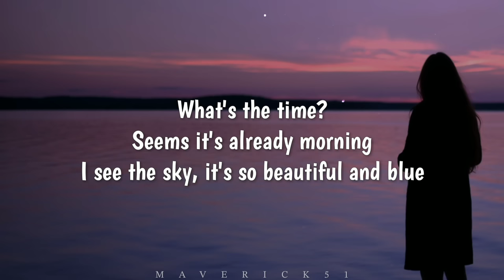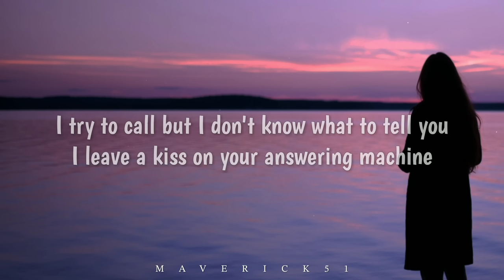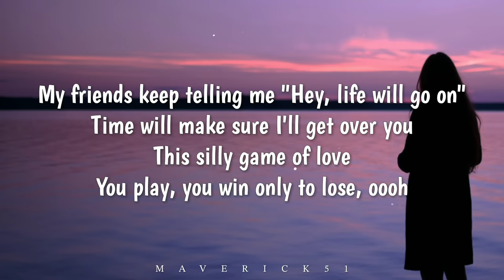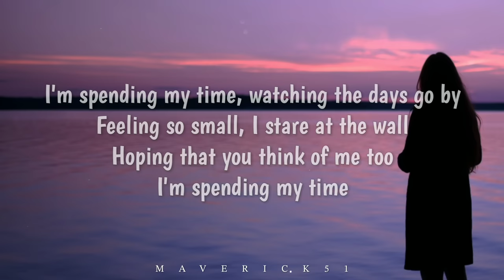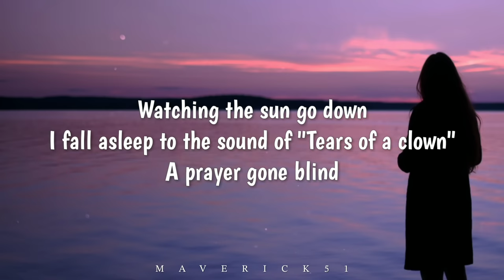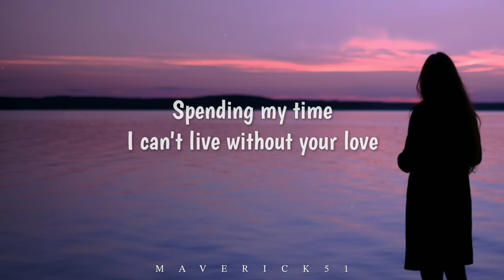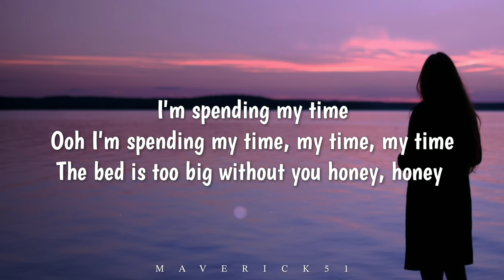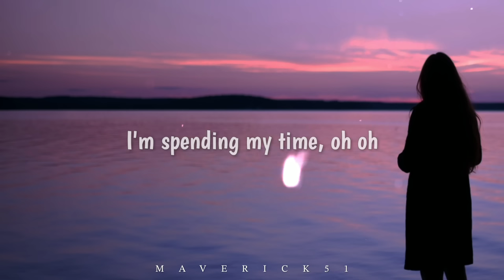Roxette - Spending my Time (LYRICS) ♪